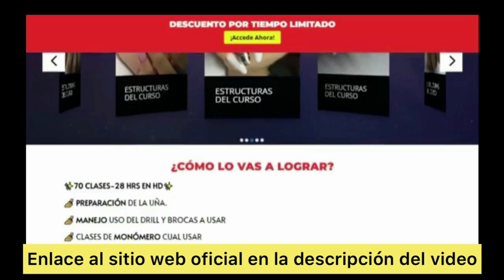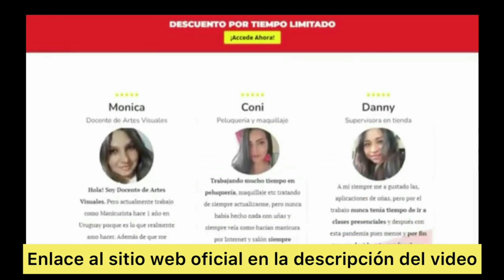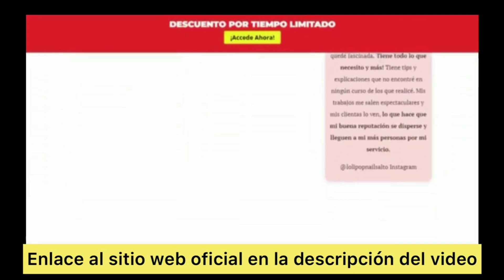MANICURISTA GOLDEN - Manicurista Golden Yolima Lafaurie - Yolima lafaurie - manicurista golden.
¡Hola chicos! En este vídeo, voy a compartir con vosotros mi sensacional experiencia con el Curso de Manicura de Oro de Yolima Lafaurie. Además, voy a dar algunas advertencias importantes para aquellos que están considerando tomar el curso y que pueden hacer toda la diferencia para el éxito de su viaje como manicurista.

Por lo tanto, le insto a ver este video hasta el final para que pueda aprovechar al máximo la información que voy a compartir. Si estás pensando en convertirte en una manicurista de éxito, no puedes perderte esta oportunidad de aprender más sobre el Curso Golden Manicurist.

El Curso Manicurista de Oro, creado por Yolima Lafaurie, es un programa de formación diseñado para aquellos que quieren convertirse en manicuristas de alto nivel. El curso es impartido por Yolima Lafaurie, una reconocida manicurista con amplia experiencia en el sector.

Mucha gente se pregunta si el curso funciona y si merece la pena invertir en él. La respuesta es sí. El Curso de Manicura de Oro es muy eficaz y ha tenido un gran éxito entre quienes buscan mejorar sus habilidades como manicuristas.

A lo largo del curso, las alumnas aprenden técnicas avanzadas de manicura, como la aplicación de uñas postizas, la decoración de uñas y el cuidado de las cutículas. Además, Yolima Lafaurie comparte sus secretos profesionales para que las alumnas puedan ofrecer un servicio de alta calidad a sus clientas.

En resumen, el Curso de Manicura de Oro es una excelente opción para quienes desean convertirse en manicuristas de éxito. Con la orientación de Yolima Lafaurie, los alumnos pueden esperar aprender técnicas avanzadas y destacar en el sector de la belleza.